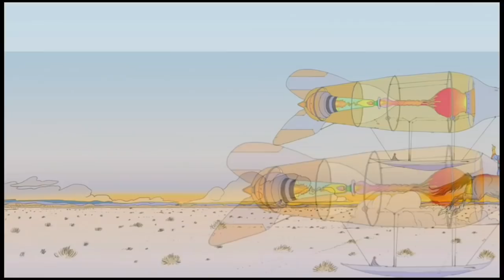Moebius-73 Jean Giraud Tribute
Moebius, the legendary French artist behind some of the greatest fantasy and sci-fi artwork in film and print, has died at 73. An artistic giant, his spectacular art inspired many artists and brought science fiction fantasy to a whole different level.